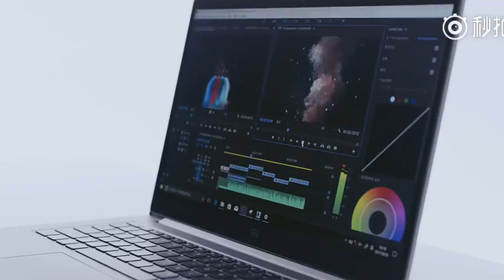XIAOMI MI NOTEBOOK PRO 15.6"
Xiaomi presenta a sorpresa il Mi Notebook Pro, ultimissimo arrivato della line-up aggiornata da poco. Questa volta a bordo troviamo le nuove CPU Intel di ottava generazione (Kaby Lake R) quad-core.

Un notebook dalle dimensioni più generose, quindi display da 15.6 pollici e peso di 1.95 kg. Scheda grafica dedicata Nvidia GeForce MX150 e tutte le porte che servono in ottica produttività. Si parte da soli 716€ (al cambio), tre modelli previsti, per tutto il resto delle informazioni cliccate qui sotto